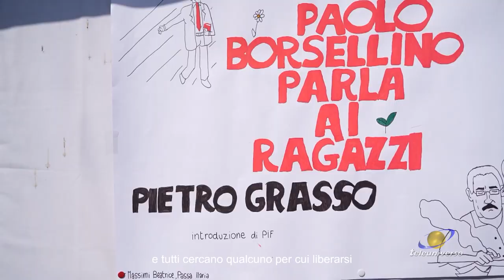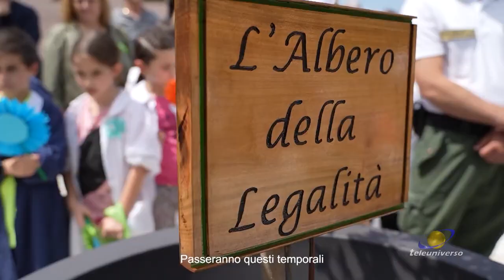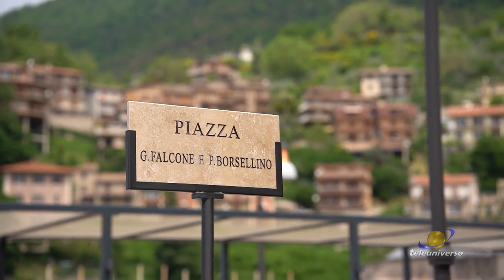PIGLIO: Giornata della Legalità del 04-06-2023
Ha raccontato la sua vita umana e professionale l'ex presidente del Senato, Pietro Grasso, ma soprattutto ha raccontato a Piglio ai tanti studenti presenti, la propria esperienza di lotta alla mafia.